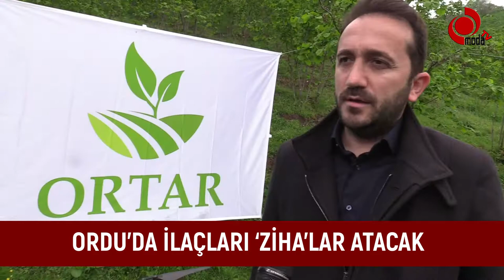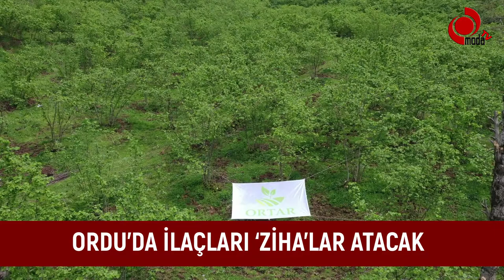ZİHALAR GÖREV BAŞINDA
Türkiye’nin en önemli ihracat ürünlerinden biri olan fındık sektöründe bir ilke daha imza atıldı. Ordu Büyükşehir Belediye Başkanı Dr. Mehmet Hilmi Güler’in başlattığı Fındık Verimliliği (FINVER) Projesi kapsamında, Türkiye’de ilk kez fındıkta Zirai İnsansız Hava Araçlarıyla ilaçlama yapıldı. Yeni uygulamayla birlikte, yamaç arazilerden oluşan zorlu coğrafyada hem zamandan hem maliyetten hem de işçilikten tasarruf sağlanacak.

Ordu’da fındıkta birim alandan daha fazla ürün almak için başlatılan Fındık Verimliliği (FINVER) Projesi, tüm hızıyla sürüyor. Daha önce 'Fındığa Büyükşehir Eli Dokunuyor' ve 'Fındık Dalda, Aklın İşçide Kalmasın' projeleri ile büyük ses getiren Büyükşehir Belediyesi, FINVER Projesi ile tarım alanındaki atılımlara devam ediyor.

Bu yıl 300 dönümlük fındık bahçesinde başarıyla pilot uygulaması başlatılan FINVER’de hedef, gelecek yıl 1.000 dönümlük arazide bu uygulamayı sürdürmek olacak. Proje kapsamında âtıl vaziyette olan fındık bahçelerinin bakımı ise Büyükşehir Belediyesi tarafından A’dan Z’ye yapılıyor.

Tarımda geleneksel yöntemlerin dışına çıkarak verimliliği artırmak isteyen Büyükşehir Belediyesi, Türkiye Tarım Kredi Kooperatifleri iştiraki TARNET ile başlattığı ortak çalışma ile yine bir ilke imza attı. FINVER projesi kapsamında, Büyükşehir Belediyesi tarafından bakımı yapılan 300 dönüm fındık bahçesinde, Türkiye Tarım Kredi Kooperatifleri iştiraki TARNET A.Ş.’ye bağlı zirai insansız hava araçlarıyla (ZİHA) ilaçlama yapıldı.

Ordu’da yaygınlaşması planlanan yeni sistemle birlikte, hem zamandan, hem maliyetten hem de işçilikten yüzde 45 oranında tasarruf sağlanacak.